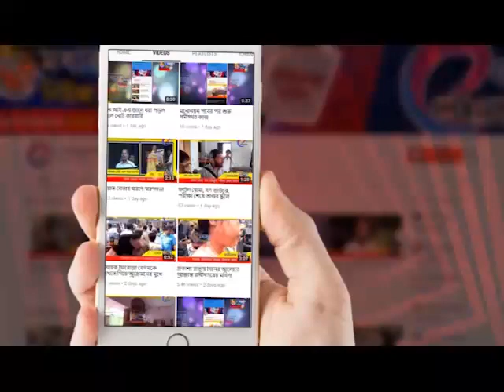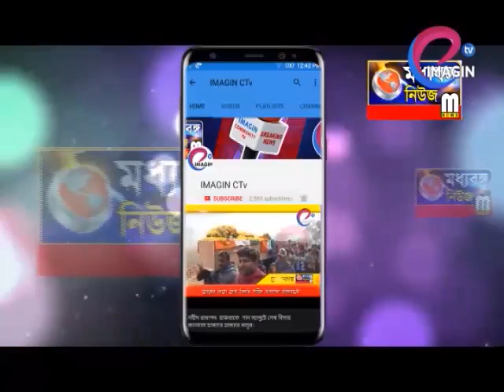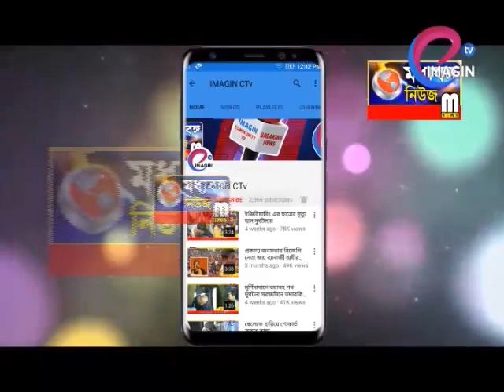রথের রশিতে টান পড়ার অপেক্ষায় প্রহর গোনা